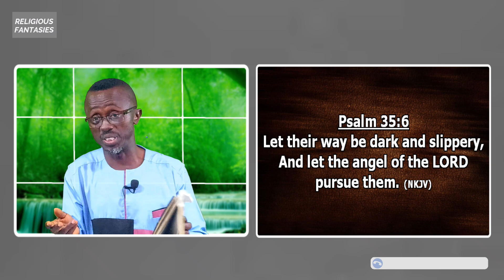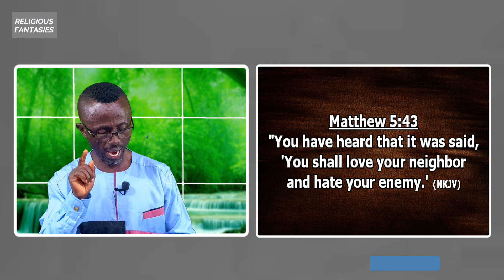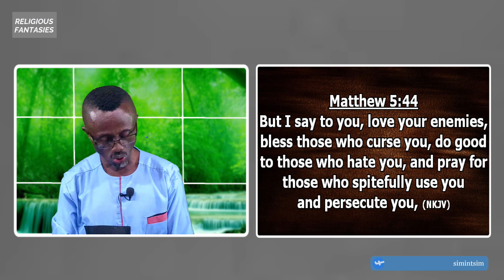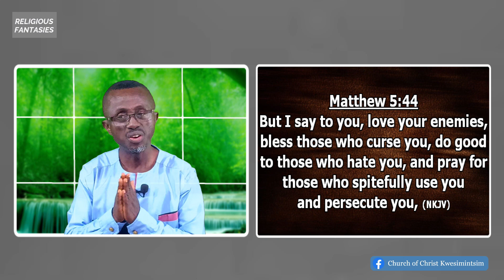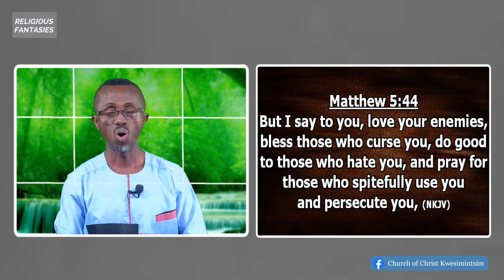THE TWO LAMBS- Part 3 (THE EVILNESS OF DENOMINATIONALISM)